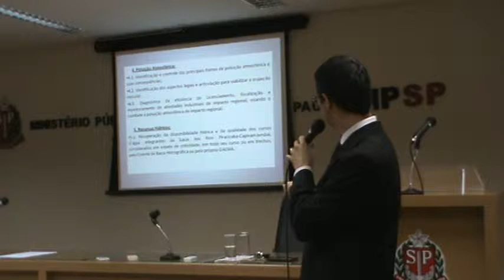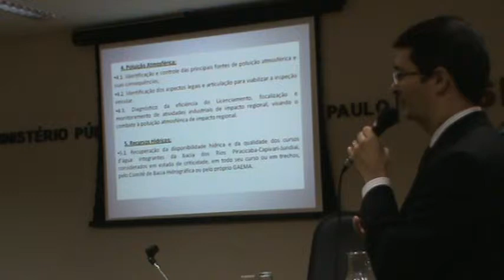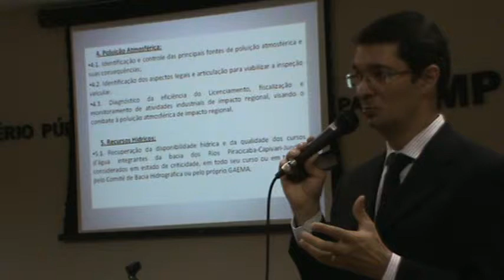Gaema reunião 19/11/15 (10/27)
Reunião de trabalho regional entre os Promotores de Justiça deste Núcleo PCJ-Campinas do Grupo de Atuação Especial de Defesa de Meio Ambiente (GAEMA) com representantes de entidades ambientais e da sociedade civil dos municípios abrangidos pela sub-bacia de atribuição deste Núcleo, em cumprimento ao que preceitua no artigo 7º, II, do Ato Normativo nº 552/2008-PGJ, alterado pelo Ato Normativo 933-15 PGJ, de 15 de outubro de 2015.
Data 19/11/15
Horario : 10h00
Local :Auditório da Sede das Promotorias de Justiça de Campinas, localizado na Av. Francisco Xavier Arruda Camargo, 340, 1º andar, Cidade Judiciária
Objetivos: coleta de sugestões de metas para o ano seguinte (2016), além de outros assuntos relativos às atividades deste Núcleo de atuação.

GAEMA/Núcleo Campinas
MINISTÉRIO PÚBLICO DO ESTADO DE SÃO PAULO
Av. Francisco Xavier Arruda Camargo, 340
1º andar, Cidade Judiciária
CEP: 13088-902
Campinas-SP

Ato Normativo nº 552/08 - PGJ, 4 de setembro de 2008.

Art. 7º. - Caberá aos Promotores de Justiça integrantes do GAEMA o exercício das atividades mencionadas no art. 5º. do presente Ato, como também:
II - reunir-se semestralmente com os órgãos ambientais e com representantes da sociedade civil para a definição dos temais regionais prioritários;
Parágrafo único – As metas e prioridades identificadas a partir das reuniões indicadas nos incisos I e II serão transmitidas à Secretaria-Executiva para que possam compor o Plano Geral de Atuação do Ministério Público.

Aviso de 25/11/2014
nº 538/2014 – PGJ

O Procurador-Geral de Justiça, no uso de suas atribuições, a pedido do Secretario-Executivo do Grupo de Atuação Especial de Defesa do Meio Ambiente – GAEMA, e por solicitação do Promotor de Justiça Secretário do Núcleo PCJ-Campinas do GAEMA, CONVIDA os Promotores de Justiça de Meio Ambiente, abaixo relacionados, das Comarcas abrangidas pelo Núcleo PCJ-Campinas, para participarem nos dias 03/12/14 (quarta-feira), no Auditório da Promotoria de Justiça de JUNDIAÍ, localizado na Rua Rangel Pestana, nº 649, Centro-Jundiaí/SP, e 04/12/14 (quinta-feira), no Auditório da Sede das Promotorias de Justiça de CAMPINAS, localizado na Av. Francisco Xavier Arruda Camargo, 340, 1º andar, Cidade Judiciária, a partir das 09h30, de reuniões de trabalho regionais, conforme preceitua o Artigo 7º, I, do Ato Normativo nº 552/2008-PGJ, a fim de discutir o andamento dos trabalhos relativos às metas gerais e regionais estabelecidas no Ato Normativo nº 811/2014-PGJ, ficando facultada a presença nas reuniões de Jundiaí ou Campinas de acordo com a conveniência de localização. Nas mesmas datas, serão realizadas, ainda, a partir das 14h00, na data de 03/12/14 e a partir das 17h00, na data de 04/12/14, reuniões com os órgãos ambientais e representantes da sociedade civil, na definição de temas regionais prioritários, segundo define o artigo 7º, II, do Ato Normativo nº 552/2008-PGJ, para a qual ficam todos os Promotores de Justiça de Meio Ambiente das Comarcas abrangidas pelo GAEMA PCJ-Campinas e demais interessados convidados.